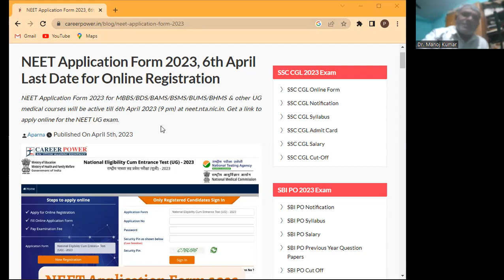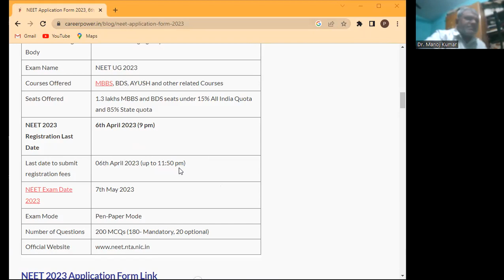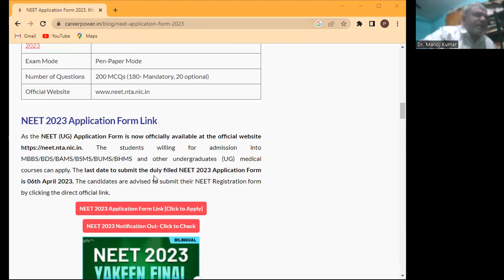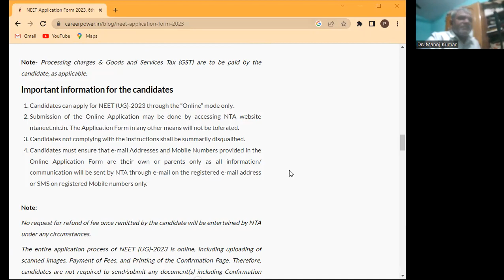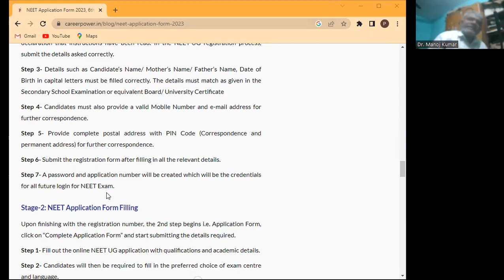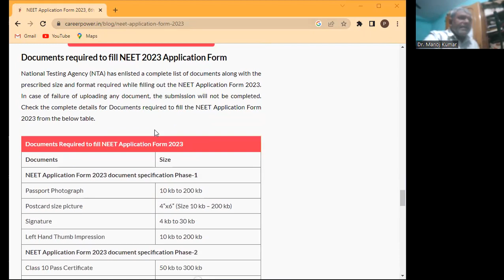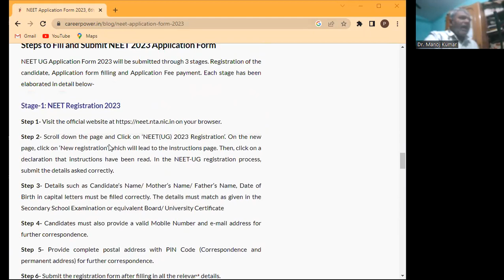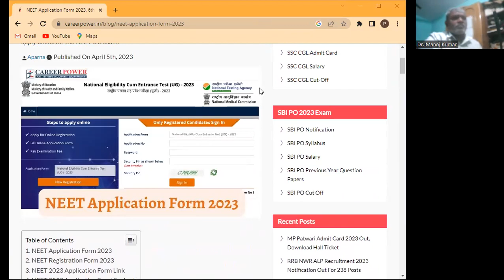NEET Application Form 2023, 6th April Last Date for Online Registration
SCIENTIST INSTITUTE
WZ – 28, Gali Number: 1, Near Chouppal, Dabri Industrial Area, Dabri, New Delhi – 110045, India.

Steps to Fill and Submit NEET 2023 Application Form
NEET UG Application Form 2023 will be submitted through 3 stages. Registration of the candidate, Application form filling and Application Fee payment. Each stage has been elaborated in detail below-

Stage-1: NEET Registration 2023
on your browser.

Step 2- Scroll down the page and Click on ‘NEET(UG) 2023 Registration’. On the new page, click on ‘New registration’ which will lead to the instructions page. Then, click on a declaration that instructions have been read. In the NEET-UG registration process, submit the details asked correctly.

Step 3- Details such as Candidate’s Name/ Mother’s Name/ Father’s Name, Date of Birth in capital letters must be filled correctly. The details must match as given in the Secondary School Examination or equivalent Board/ University Certificate

Step 5- Provide complete postal address with PIN Code (Correspondence and permanent address) for further correspondence.

Step 6- Submit the registration form after filling in all the relevant details.

Step 7- A password and application number will be created which will be the credentials for all future login for NEET Exam.

Stage-2: NEET Application Form Filling
Upon finishing with the registration number, the 2nd step begins i.e. Application Form, click on “Complete Application Form” and start submitting the details required.

Step 1- Fill out the online NEET UG application with qualifications and academic details.

Step 2- Candidates will then be required to fill in the preferred choice of exam centre and language.

Step 3- Check all the details entered and then proceed to the next section.

Step 4- Upload the documents required as per the size and format as mentioned in the NEET brochure.

Step 5- Click on submit after entering all the details in the application form.

Stage-3: NEET Application Fee Payment
Step 1- Upon filling the NEET Application Form, the candidates will be redirected to the Payment of application fee page after the completion of the application form.

Step 2- Select Debit/Credit Card/Net-banking/UPI and complete the steps as instructed.

Step 3- Candidates will be required to print out the confirmation page after the payment

Step 4- Download NEET Application Form and take a printout for future reference

Documents Size
NEET Application Form 2023 document specification Phase-1
Passport Photograph 10 kb to 200 kb
Postcard size picture 4″x6″ (Size 10 kb – 200 kb)
Signature 4 kb to 30 kb
Left Hand Thumb Impression 10 kb to 200 kb
NEET Application Form 2023 document specification Phase-2
Class 10 Pass Certificate 50 kb to 300 kb
Category certificate 50 kb to 300 kb
PwBD certificate 50 kb to 300 kb
Citizenship certificate
NEET Application Fees 2023 [Increased]
Category In India Outside India
General Rs. 1700/- Rs. 9500
General-EWS/ OBC-NCL* Rs. 1600/-
SC/ST/PwD/ Transgender Rs. 1000/-.

 Coaching Centre For:
(1) NEET (Medical Entrance)
(2) FOUNDATIONS (VI, VII, VIII, IX, X, XI, XII)
 FREE COACHING TO TOPPERS OF SCHOOLS.
 FREE CLASS FOR ONE MONTH FOR ALL STUDENTS.
 LOWEST FEES FOR NEET IN INDIA RS- 50,000/- .
 GUARANTEE FOR SUCCESS.
 ADOPTING SIX SIGMA PHILOSPHY IN STUDENT’S SERVICE AND EVERY STUDENT MUST GET SUCUESS
 WORLD’S STANDARD BEST QUALITY EDUCATION
 WORLD’S STANDARD SCIENTIST AND TEACHERS
 WORLD’S STANDARD LECTURE NOTES AND STUDY MATERIAL
 THOUSANDS OF STUDENTS’ GOT MEDICAL COLLEGE ENTRY AND ACHIEVE SUCCESS WITH THIS INSTITUTE.
Many Excellent students of Physics, Chemistry and Biology (PCB) are taking admission in our institute.
Director: Professor (Dr.) Manoj Kumar
(B.Tech., M.Tech., Ph.D.-I.I.T. Delhi, LMISTE, LMORSI, LMBSI, LMISP, 30 Years of Teaching Experience )
SCIENTIST